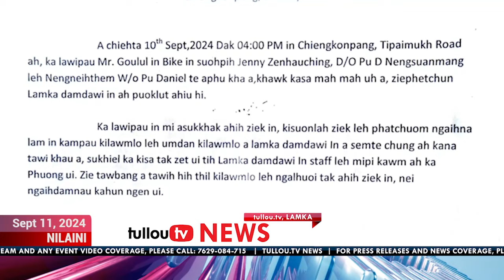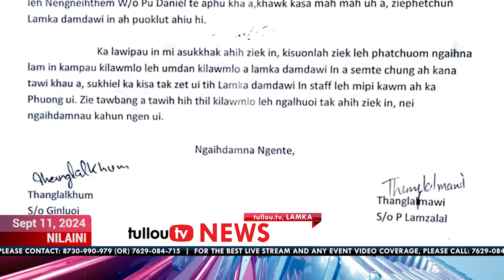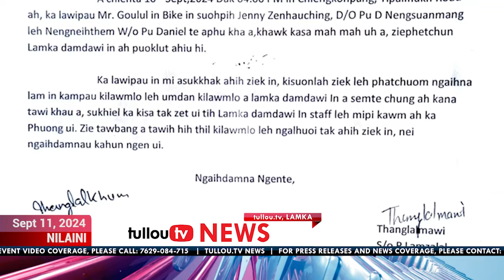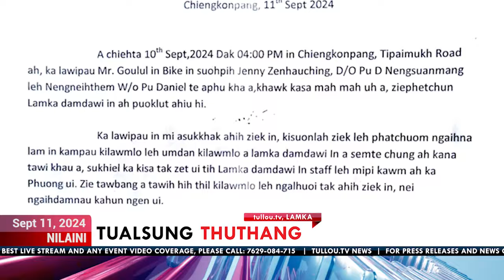tullou.tv news | september 11, 2024